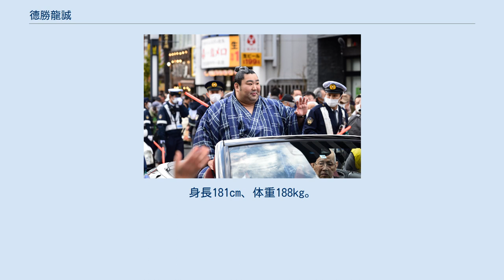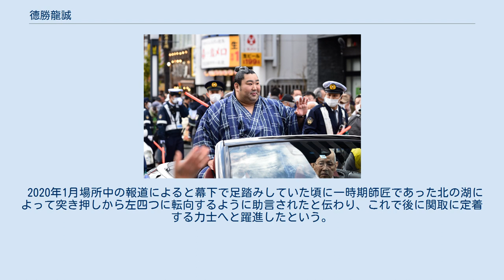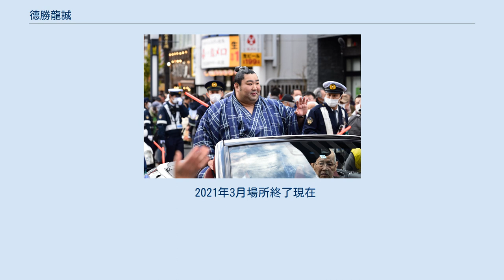德勝龍誠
德勝龍 誠（とくしょうりゅう まこと、1986年〈昭和61年〉8月22日 - ）は、奈良県奈良市出身で木瀬部屋所属の現役大相撲力士。
本名は青木 誠（あおき まこと）。
令和2年1月場所幕内最高優勝。
いわゆる「花のロクイチ組」の1人。
 奈良県高市郡高取町に生まれた。
小学1年生まで同地で育ち、その後中学校卒業までの間を橿原市で暮らした。
生誕時3,860gで、生後半年で10kgに達し、幼稚園の制服は特注であった。
3歳の頃から柔道を始め、小学2年生で野球を始めた。
少年野球では「ホームランか三振」という強打の捕手として活躍。
小学4年生のとき橿原市のけはや道場で相撲を始めた。
柔道と野球も習うスポーツ少年で、おやつにラーメンとチャーハンを食べるほど食欲旺盛であった。
母は後に幕内最高優勝を果たした際に彼を「じっとしているのが苦手。よく食べて、よく寝る子だった」と懐かしんでいた。
小学校卒業時に体重は100㎏に達した。
なお「野球は好きだったが自信がなかった。走れない。何をやったら一番いいかが相撲だった」と最終的に競技を相撲一本に絞った。
 中学からは大阪府岸和田市の右門道場へ通い、家から車で1時間半もの道のりの道場まで週3回父が送迎していたが、稽古のつらさから帰りの車で泣いていたと父は証言している。
中学3年次の相撲の大阪大会では澤井豪太郎（後の大関・豪栄道）を破った。
その時の相撲が明徳義塾高校相撲部監督の浜村敏之の目に留まり、明徳義塾高校に勧誘された。
中学校では生徒会活動にも取り組み、副会長として開校50周年記念行事に田村亮子を招くことに成功している。
 中学卒業後は相撲の名門校でもある明徳義塾高校に進学。
高校2年生でインターハイ団体優勝を経験し、個人では2年生の時に国体16強、3年時に金沢大会8強などの成績を残した。
 近畿大学経営学部進学後は学生横綱にはなれなかったものの西日本学生相撲選手権大会、全国大学選抜相撲高知大会で優勝するなどした。
大学時代の相撲部監督であった伊東勝人は「とにかく前に出ろ」と指導する指導者が多い中「前に出た後なら、はたいてもいい」と青木の相撲の幅を広げてくれた人でもある。
 大学4年生のときに木瀬部屋に入門し、2009年1月場所で初土俵を踏んだ。
初土俵の同期には宝富士、皇風、貴ノ岩などがいる。
学生横綱でないため幕下付出が得られず、前相撲から初土俵になったものの序ノ口と三段目でそれぞれ各段優勝を果たし、同年11月場所で幕下に昇進した。
その後も負け越しを経験しないまま2010年3月場所では東幕下4枚目まで番付を伸ばしたが、この場所は3勝4敗で初めての負け越しを経験した。
また、2010年5月27日に木瀬親方の不祥事問題に伴って部屋が閉鎖され、同部屋の力士27人と共に同じ出羽海一門の北の湖部屋へ移籍した 。
同年11月場所では自己最高位となる東幕下2枚目に昇格し十両目前だったが1勝6敗と大敗した。
 2011年1月場所から四股名を本名の青木から德勝龍に改名。
この四股名は出身高校の明徳義塾から德、近畿大学相撲部で指導を受けた監督の伊東勝人から勝のそれぞれの字をとった。
德勝龍は北の湖親方から指導を受ける頃に押しから左四つへと相撲を変え、稽古を積み重ねて力を付けた。
同年9月場所で東幕下筆頭で5勝2敗で勝ち越し11月場所での十両昇進を果たした。
11月場所では初日から7連勝し十両優勝の可能性があったものの中盤での連敗が響き十両優勝を勢に譲る結果となってしまったが、10勝5敗の好成績を残した。
 2012年1月場所は肘の故障のため2勝13敗と大きく負け越し、翌3月場所では幕下に陥落（西幕下2枚目）するも勝ち越し十両復帰を決めた。
3月18日に開かれた日本相撲協会理事会で木瀬部屋の再興が承認されて、德勝龍らは4月1日付で同部屋の所属へ戻った。
同年7月場所では同部屋の常幸龍らと共に終盤まで優勝争いに残ったものの、終盤に失速して10勝5敗に留まり、十両優勝は千代の国のものとなった。
翌9月場所も勝ち越して11月場所では自己最高位となる西十両3枚目まで番付を上げるも、6勝9敗と負け押した。
その後はしばらく十両の土俵が続いた。
 2013年5月場所は14日目まで12勝2敗で琴勇輝と共に優勝争いのトップ...